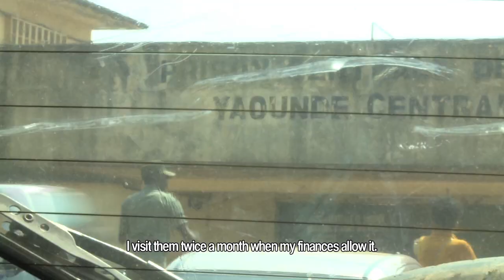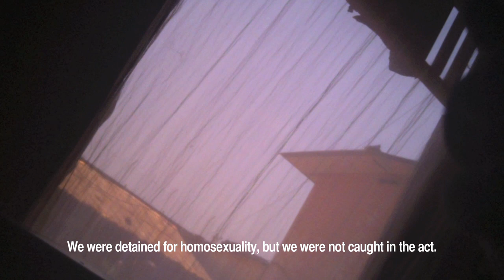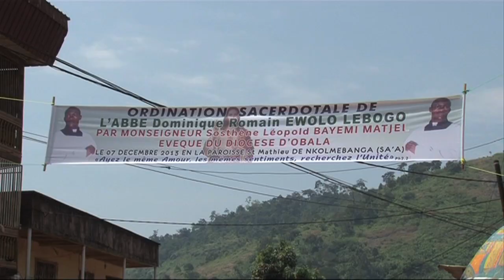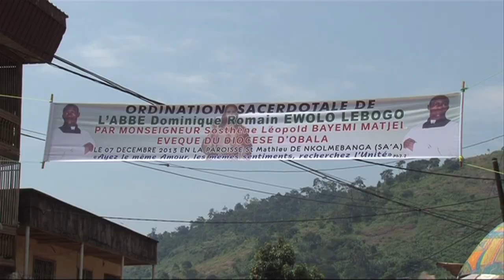Hate Unleashed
The West African country of Cameroon has many problems, reflected in its dismal social indicators. But it is the issue of homosexuality that seems to excite the most comment from government and church leaders.
 Homosexuality is illegal in Cameroon, as it is in 76 other countries around the world. But in Cameroon the police and courts seek to actively prosecute. Around a dozen people are jailed for homosexual offences each year. Even more disturbing is the homophobia that is being stoked in society, and the violence that hate can release.
Hate Unleashed follows lawyer Alice Nkom as she seeks to challenge the prosecutions, and provide some care and support to those who have been incarcerated.